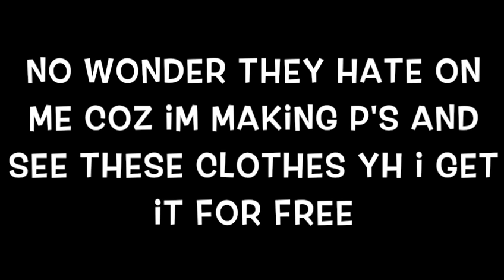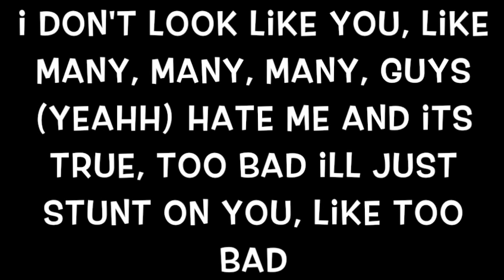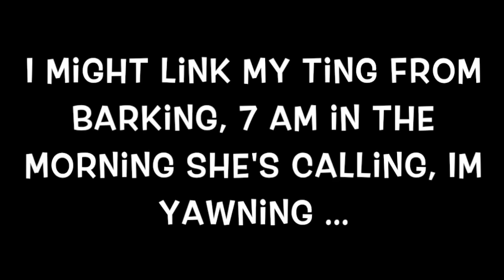Ramz - Barking [Lyrics]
This is the lyrics for barking bu ramz